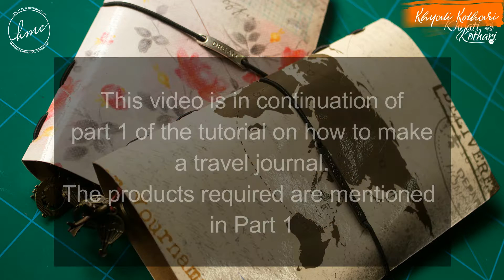Travel Journal Tutorial - Part 2 (DIY Video tutorial) Craft Idea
Hi Guys,

I am back with the second part of the Travel Journal DIY video, and as forcasted it is a long video :)
I had promised you that I would add voiceover, but due to my work commitments, I wasn't able to do so. But not to lose heart, the video itself is really elaborate with annotations and you probably won't miss my monologue oin the video ;)

You'll need:
- Travel themed pattern paper ( I used I travel the world from CrafTangles
 - A4 sized coloured cardstock
- Cold lamination sheet / or broad cello tape
 - Stapler

Do let me know your feedback / queries  on this part of Travel Journal :)
And if you want any specific craft / DIY tutorial, feel free to get in touch with me.

Your comments and feedback is valuable to me. So do keep sharing commenting and liking the videos.

If you are new to my channel, my name is Khyati and I'm from India. I have been crafting since 2010, learning new things, finding better ways to do things and failing at many places. I created my YouTube channel to share my journey while creating beautiful handmades and curating more and more DIY decorations.

On my channel you'll find videos related to:
 - Card Making Ideas and tutorials
 - Mini album ideas, tutorials and flipthroughs
 - Art journaling ideas and tutorials
 - Mixed media art and tutorials
 - How to and DIY tutorials
 - Create products using scraps and materials easily available at home
 - DIY hacks and Ideas
 - Home Decor ideas and tutorials

Happy Crafting